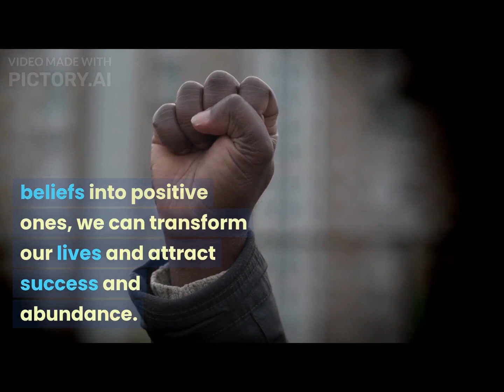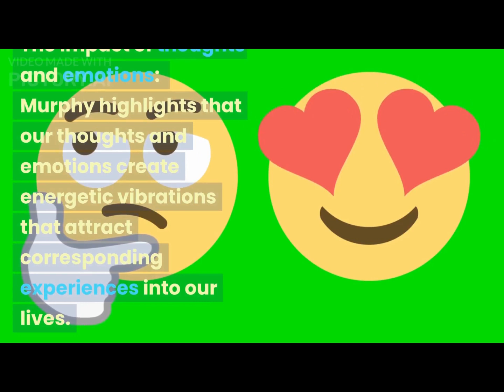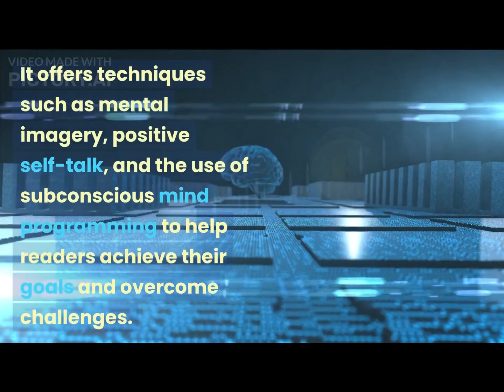The Power Of Your Subconscious Mind full audiobook in English summary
The Power of Your Subconscious Mind" is a book written by Joseph Murphy, first published in 1963. It explores the concept of the subconscious mind and its influence on our thoughts, beliefs, behaviors, and overall life experiences. The book presents practical techniques and exercises for harnessing the power of the subconscious mind to achieve success, happiness, and well-being.